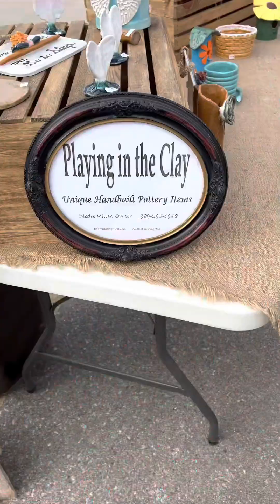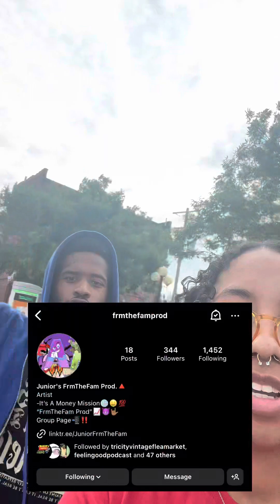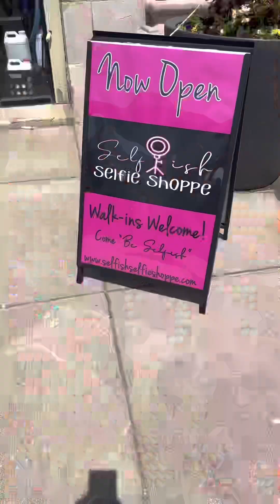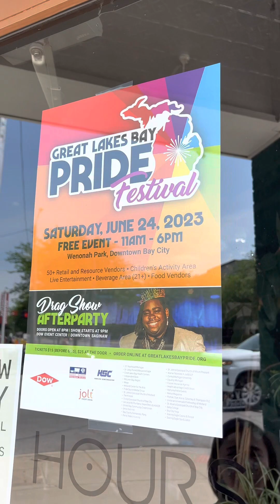Saginaw Old Town Art Fair Adventures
Kai and Drizzle take on the Saginaw Old Town Art Fair down on Hamilton street! Thank you to all the vendors for showing out and all the people for supporting!

Follow me on all platforms! Kollingray86